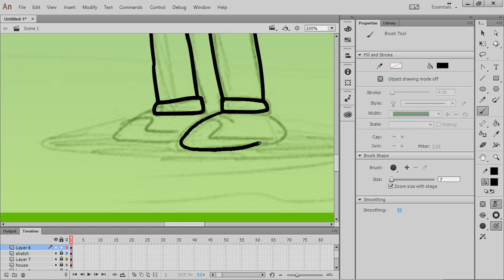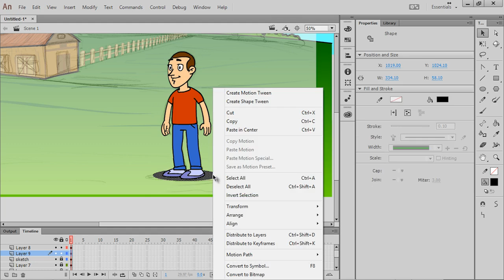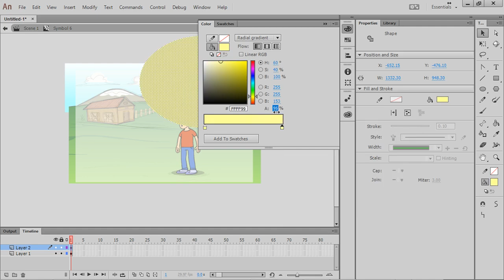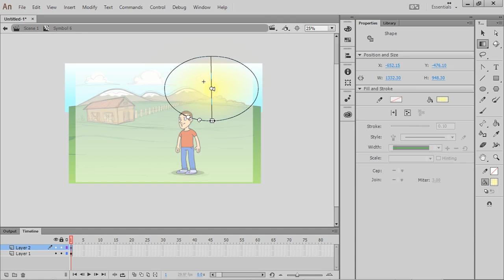1 6 03 02 18🔸 شريط الزمن والطبقات🔸